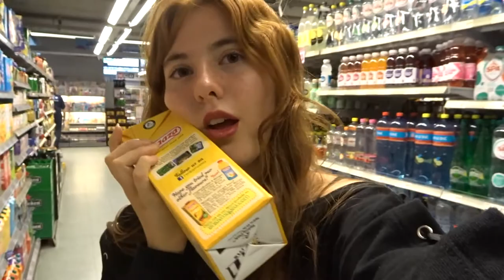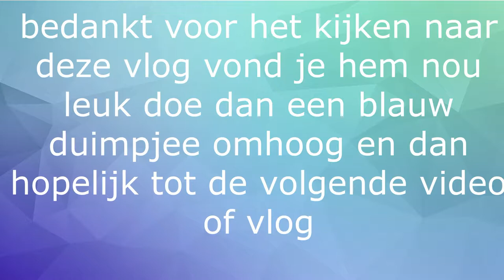vlog 84 schoolspullen kopen en laten zien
in deze vlog ga ik school spullen kopen.

mijn naam is Krisha, ik ben 17 jaar oud en doe bijna niks liever dan filmen. sinds drie jaar heb ik mijn eigen youtube kanaal waar ik iedereen week een vlog op poost. ik probeer telkens weer iets anders nieuws, leuks of uitdagens te doen. met mijn nieuwe maar natuurlijk ook oude vrienden maak ik de leukste en gekste dingen mee die ik graag deel.

xxx krisha